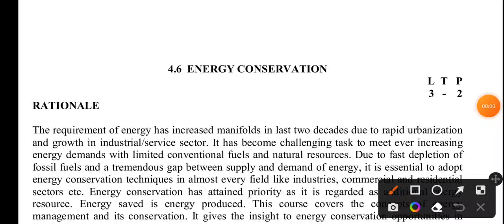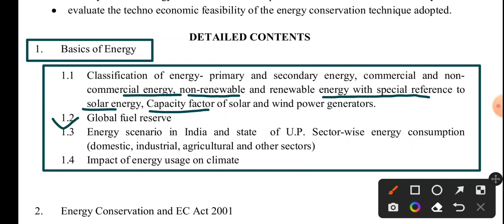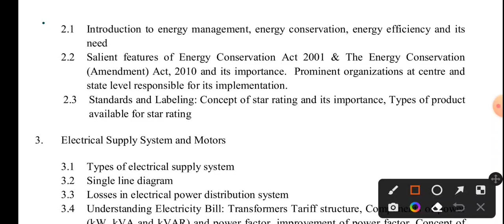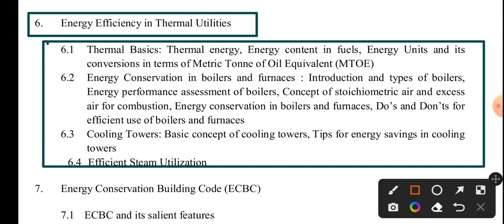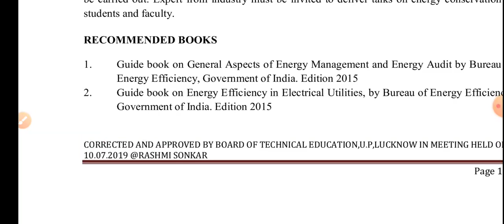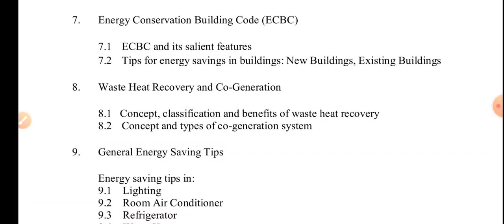Polytechnic 4th semester ke subject Energy Conservation ka full Syllabus with topic.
Polytechnic 4th Semester ke subject
Energy conservation ke full Syllabus
with topic and practical exercise.